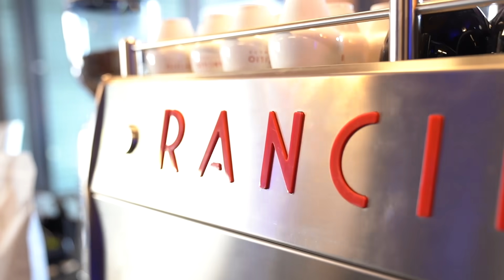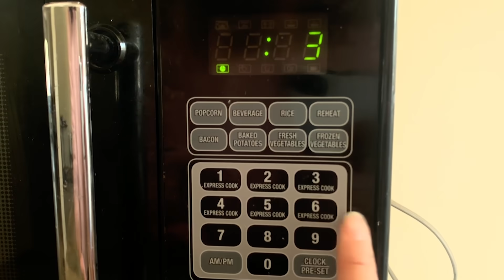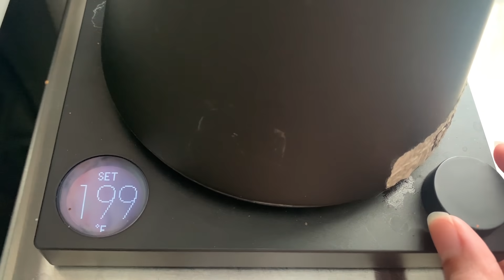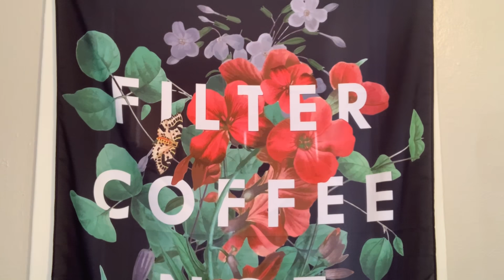Let's meet our first 4 Finalists! / Episode 1 of The Barista League: Online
The Barista League goes online for the first ever remote barista championship… allegedly! Baristas from all over the world submitted application videos to be a part of The Barista League: Online for a chance to win a spot on our 2020 Mystery Coffee Vacation! This week we will meet the first 4 of our 8 competitors: Kat Melheim, Demi Chacon, Kendra Sledzinski, and Stephen Houston!

A huge thanks to our video partner Pacific  Foods Barista Series.

Written by: The Barista League (Steven Moloney, Angela Ferrara, Ingibjörg Ferrer)
Transcriptions by: Priscilla Fisher

A huge thanks to our Selection Committee of T. Ben Fisher, Holly Bastin, Mariana Proença, Emi Fukahori, Fiona Sutinee Amornpatanakul and Martin Shabaya.

NEW EPISODES EACH WEDNESDAY!  TUNE BACK IN TO WATCH ALL OF THE ACTION!